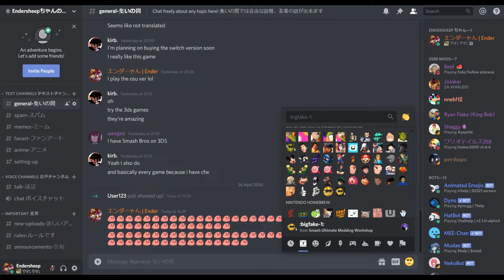NITRO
Ender have Discord Nitro! Yayayayayaya